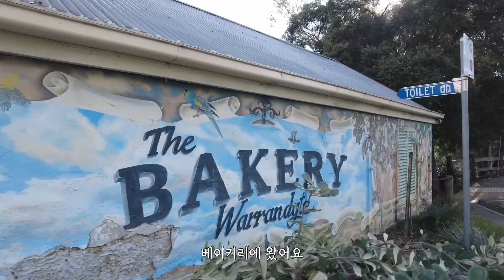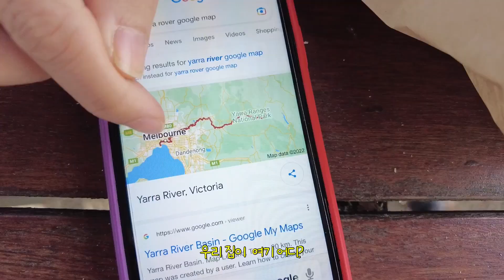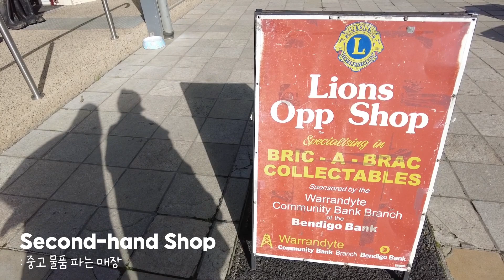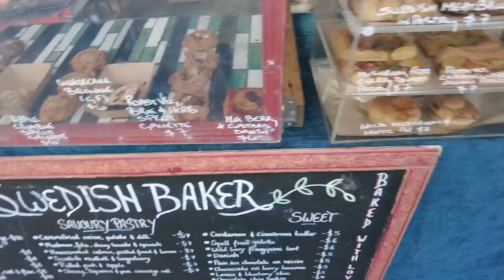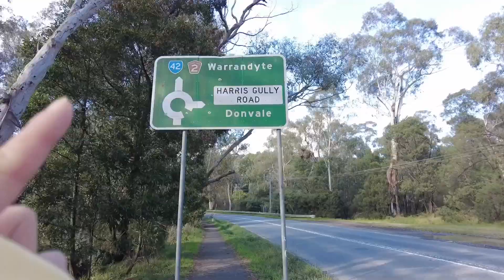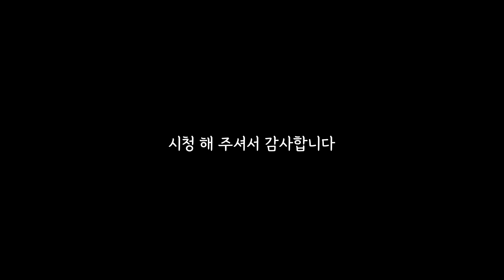[🇦🇺일상] 호주에서의 일상은 여행이 된다 | 자연과 동물의 나라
자연과 동물의 나라 호주 !
정말 어마 무시한 곳이지만 오늘은 맛보기로 순하게 준비해 봤어요 :)
호주에서의 특별한 일상, 지켜 봐 주세요 ☺

🙏Thanks to. K